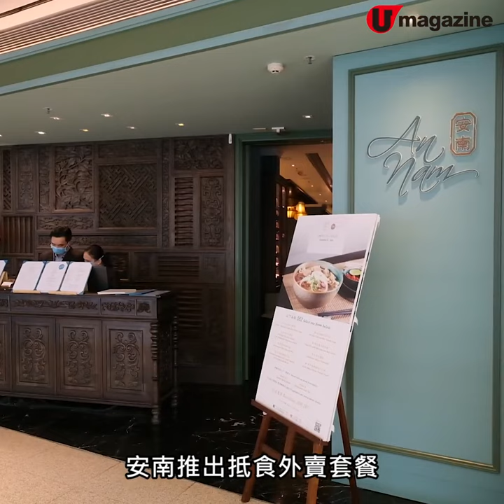外賣限定！75折歎高質越式套餐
超正蜜汁燒雞＋大頭蝦粉絲煲

呢間越南餐廳一向走中高價路綫，今次罕有地推出抵食外賣套餐，自取仲有75折優惠添，人均$200就可以食足11道菜！

【info】
全線安南分店供應
Last order時間為8pm
全方位緊貼《U Magazine》社交平台